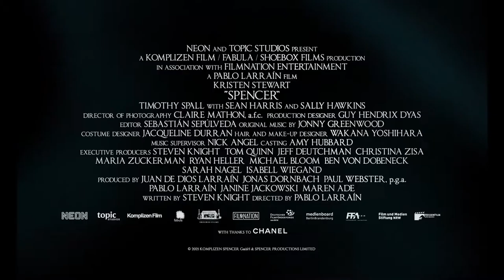SPENCER - Official Trailer 2021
Release date :  3 September 2021 (Venice)
                           5 November 2021
Directed by :  Pablo Larraín
Written by :  Steven Knight
Countries :  United Kingdom
                     United States
                     Germany
                     Chile
Language :  English
Starring :  Kristen Stewart,
                  Timothy Spall,
                  Sean Harris,